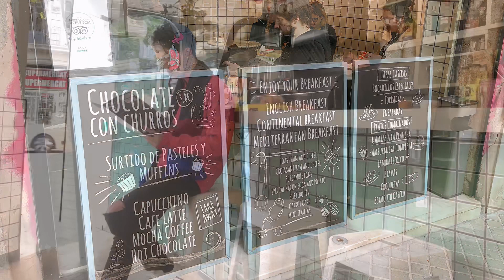Barcelona 2019 trip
9️⃣人巴塞隆拿之旅（第1次整影片）😝